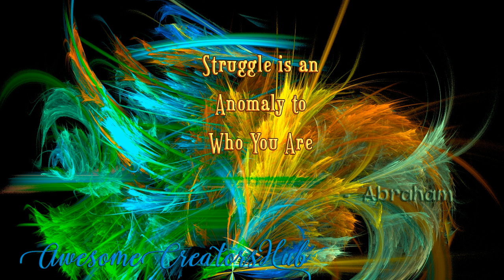Abraham Hicks snippet: Struggle is an Anomaly to Who You Are